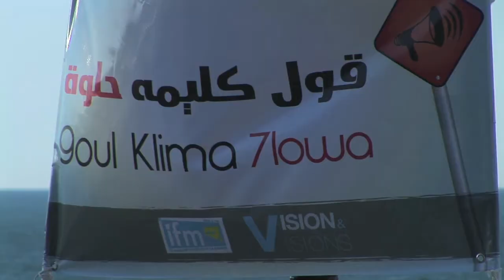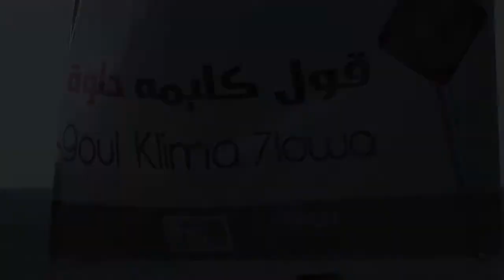9oul klima 7lowa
1ère opération "9oul klima 7loua" la Marsa corniche.
Image : Nizar Namouchi
Montage : Dhouha Gahtar